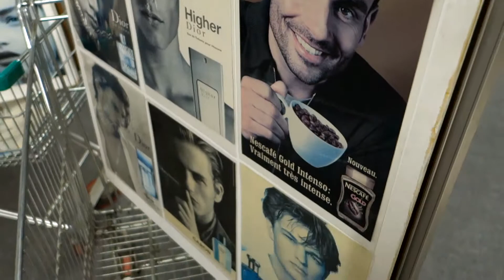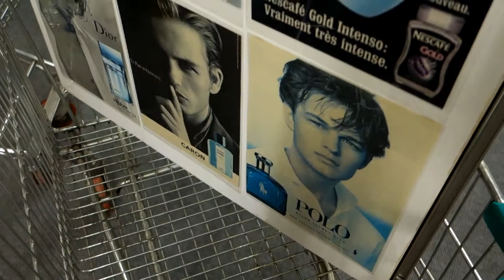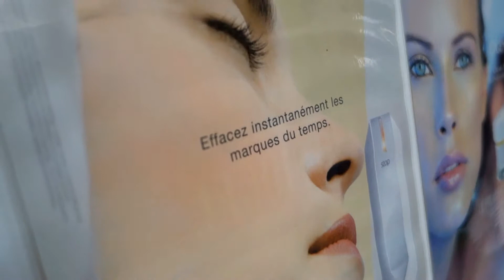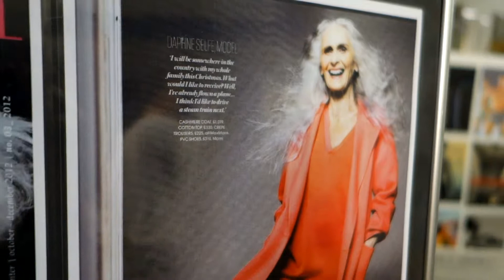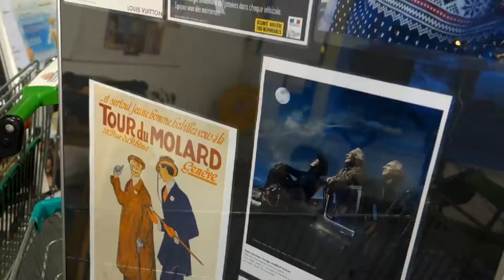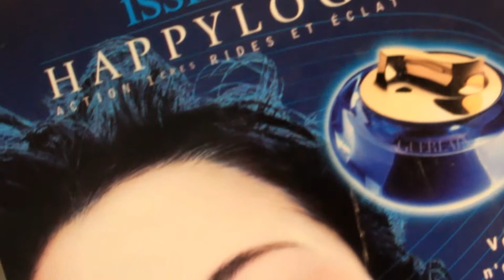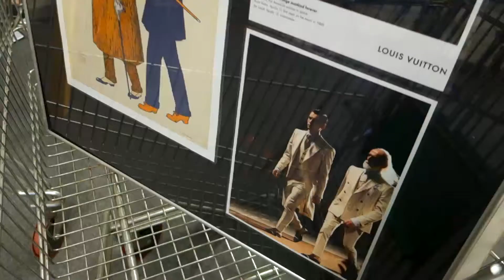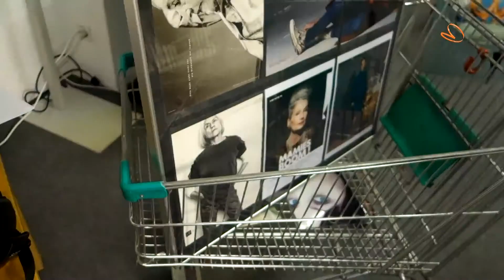Un regard de caricaturiste sur la publicité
Comment un-e caricaturiste voit-il les clichés de la pub? Gérald Herrmann, dessinateur de presse, partage ses perspectives sur "Eve et Adam des médias", une expo-atelier de la fondation images et société.